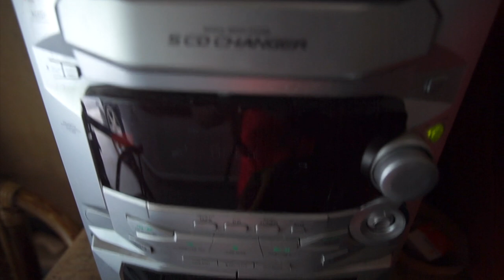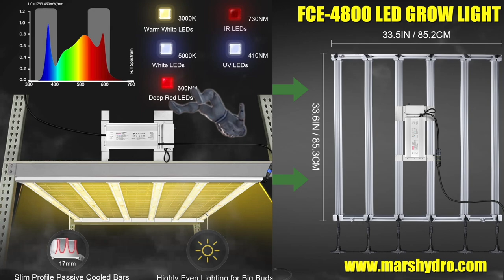Knot When It's Lit 🔥